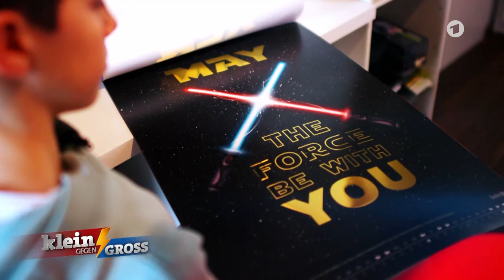Henri kennt Hollywood-Filme in- und auswendig! | Klein gegen Groß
Henri (12) liebt Blockbuster und kennt viele in- und auswendig. Mit seinen Freunden spielt er sogar gerne Szenen aus bekannten Hollywood-Filmen nach. Ob er sich dabei gut genug auskennt, um gegen Schauspieler Elyas M'Barek im Blockbuster-Duell zu gewinnen?